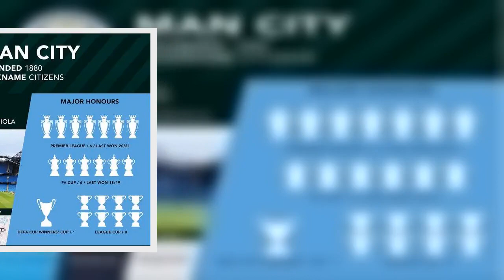Man Utd boss Ralf Rangnick urged to copy Ole Gunnar Solskjaer tactic to beat Man City